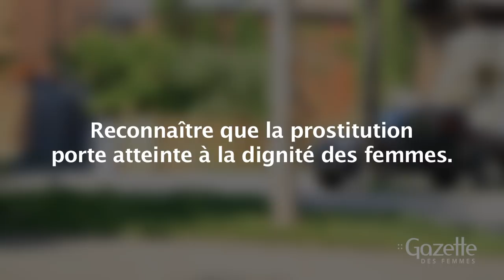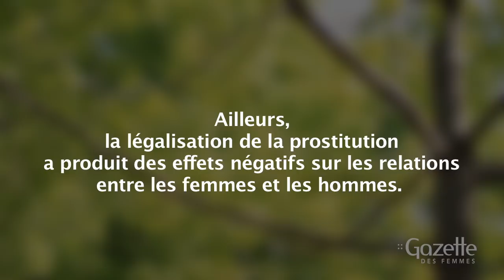Entrevue de la présidente sur l'avis sur la prostitution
Le Conseil du statut de la femme vient de publier l'avis La prostitution : il est temps d'agir dans lequel il presse le gouvernement d'agir pour lutter contre la prostitution. La Gazette des femmes s'est entretenue à ce sujet avec la présidente de l'organisme, Julie Miville-Dechêne.